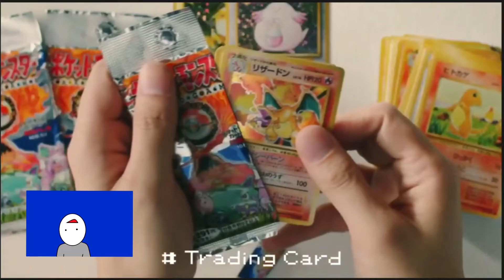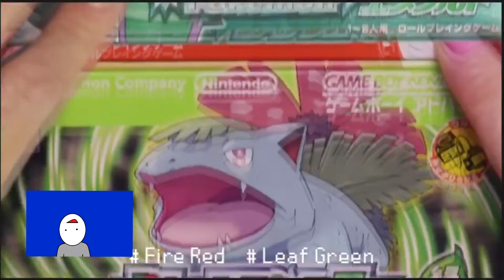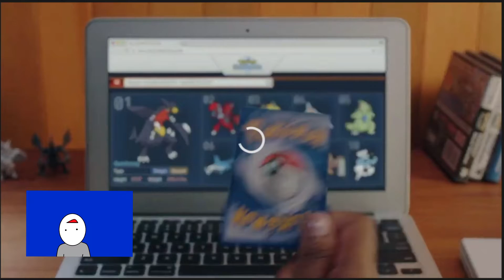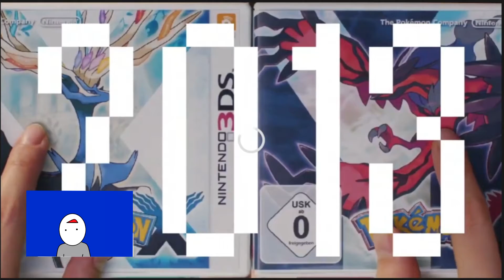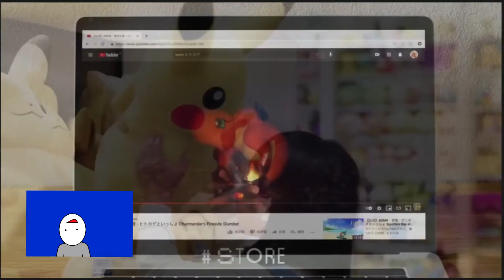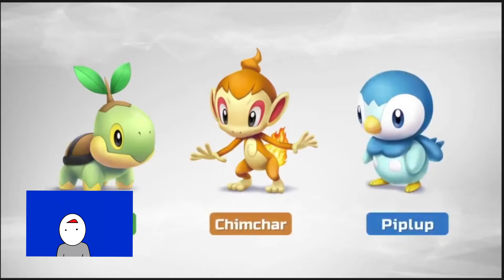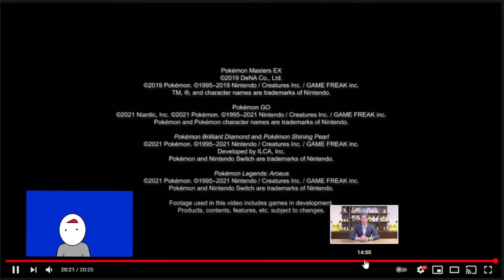DIAMOND AND PEARL REMAKE??? Pokemon Direct 2.26.21 w/ Yeet Squad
Will we be getting Diamond and Pearl Remakes?? Or did we bait ourselves once again?? Find out with us!